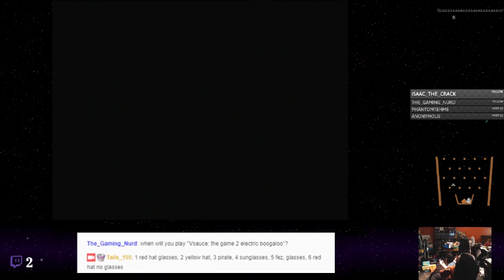Super Mario RPG: Legend of the Seven Stars - 27 - King Bob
A retro-return of a gaming classic. The RPG staple that opened the door for a spectacular selection of Mario side games. Watch as Shin and Tails doof their way through this iconic game, Super Mario RPG: The Legend of the Seven Stars. Stunning music, top notch comedic timing, enjoyable writing and mostly great gameplay (barring some of the minigames and the like.) This is truly a game everyone needs to enjoy at some point.

He hides all day.